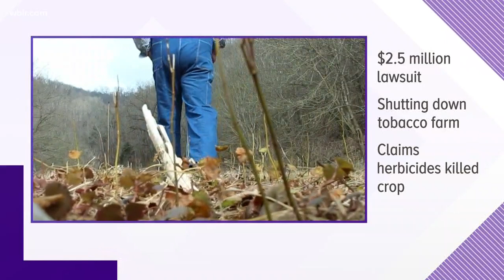Tobacco farmer forced to shut down farm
The farmer at the center of a $2.5 million lawsuit is shutting down his tobacco farm.